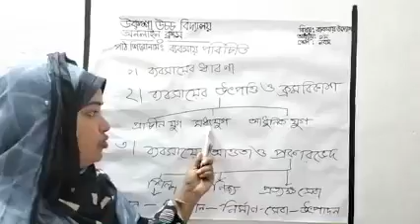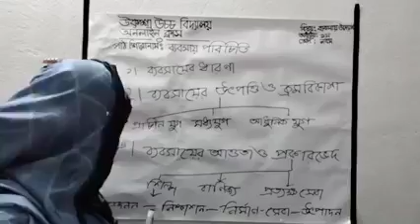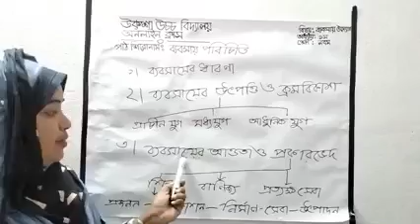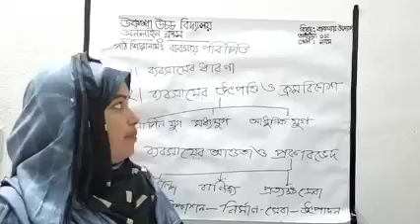4 July 2021